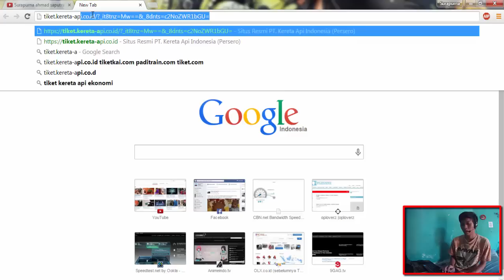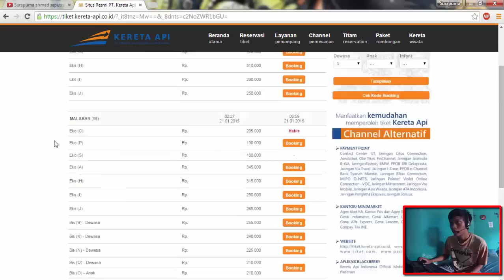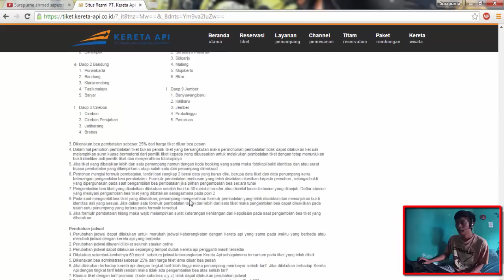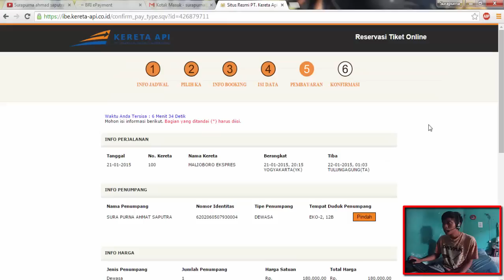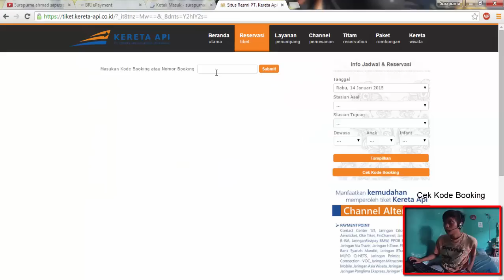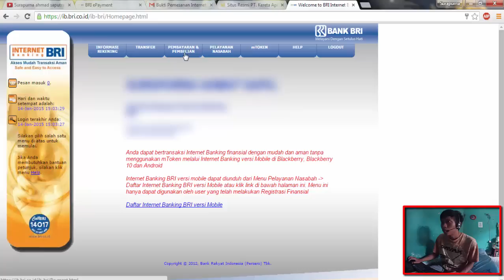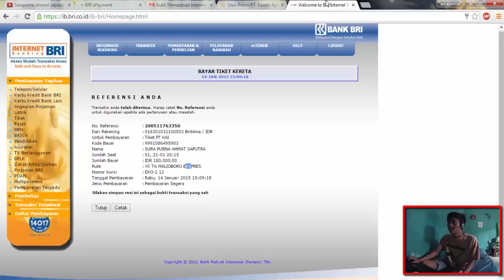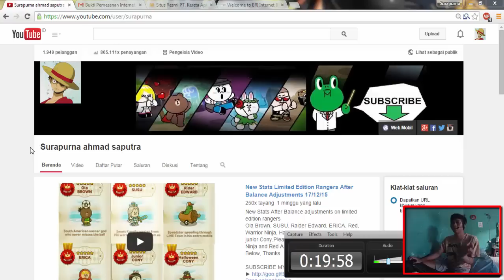Cara Membeli Tiket Kereta Api Online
Video tutorial ini saya buat untuk membantu teman-teman yang hendak membeli tiket kereta api secara online langsung dari website resmi PT. Kereta Api Indonesia : "tiket.kereta-api.com", semoga kalian pada ngerti yah. soalnya saya juga baru pertama kali membeli tiket kereta api secara online. Enjoy!

Find Me!